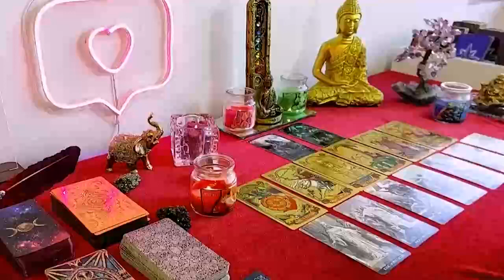VIRGO~ONE OF THE BEST READINGS!! 🌟MAJOR SUCCESS IN LOVE!💞~MAY 2024 TAROT READING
Virgo Love
Virgo 2024
Virgo today
Virgo MAY